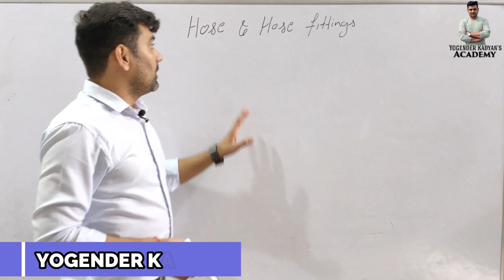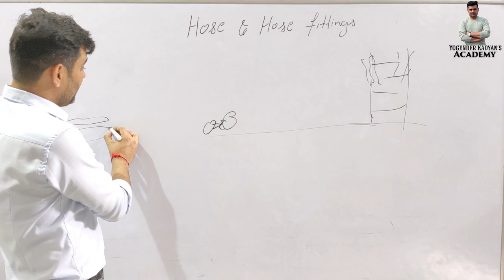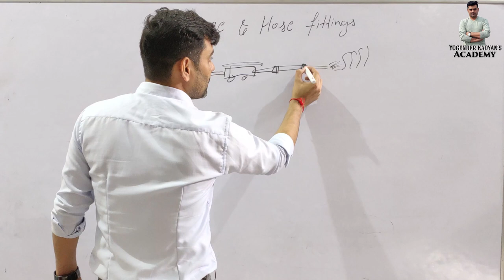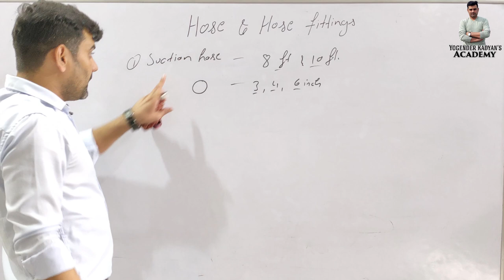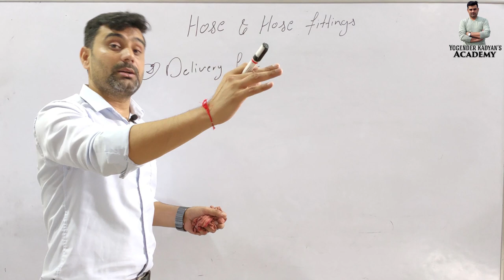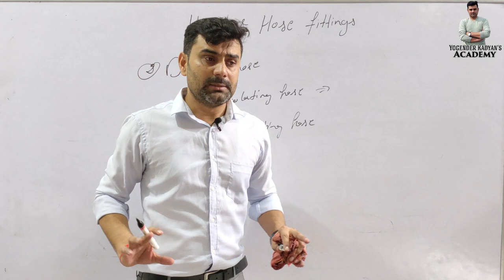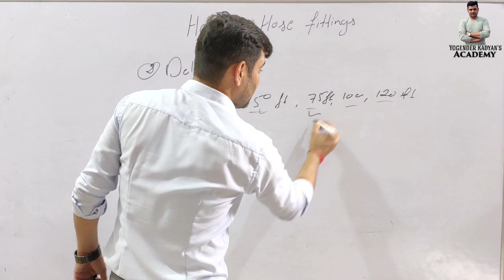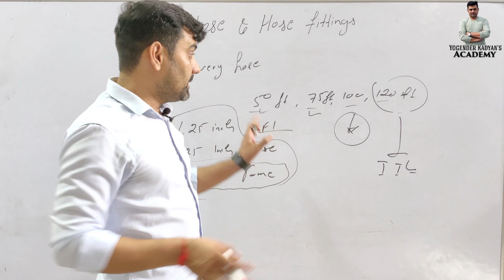Hose & Hose Fitting (part-1)